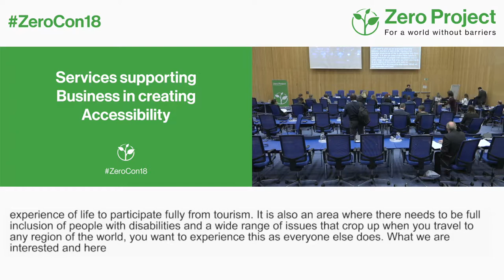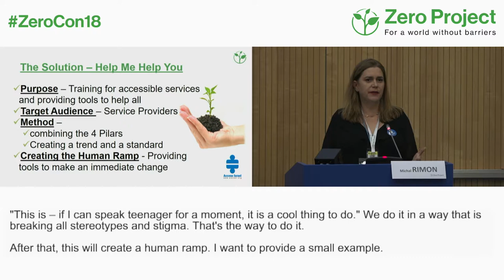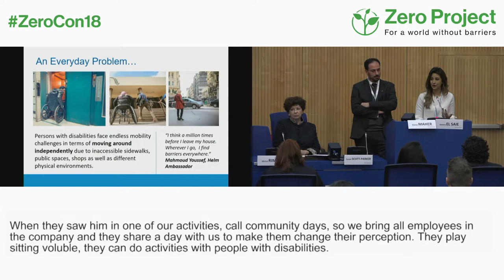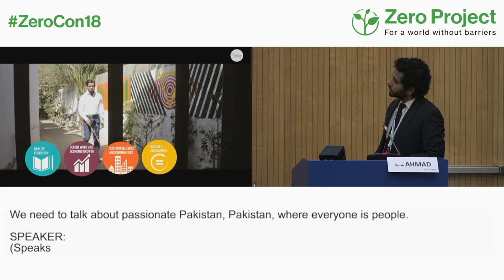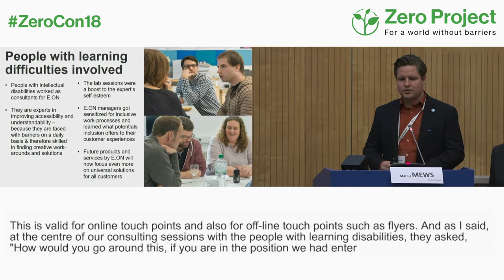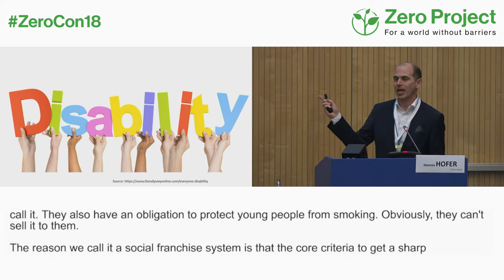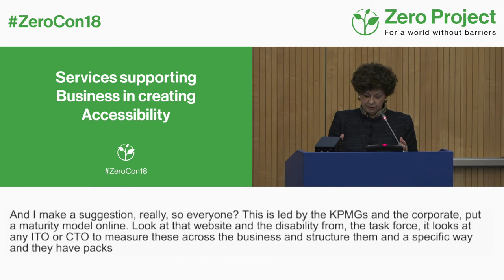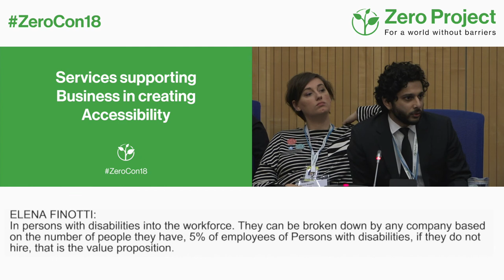ZeroCon18 | Parallel Session: Services supporting business in creating accessibility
In this parallel session, consulting services are presented that support businesses and other organizations in developing their accessibility strategies